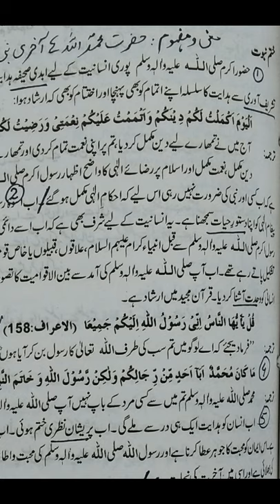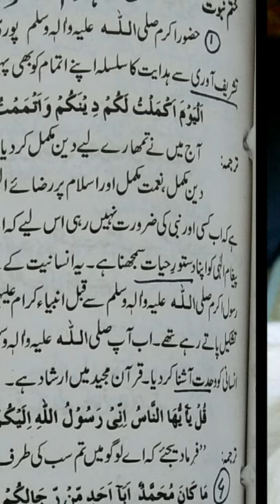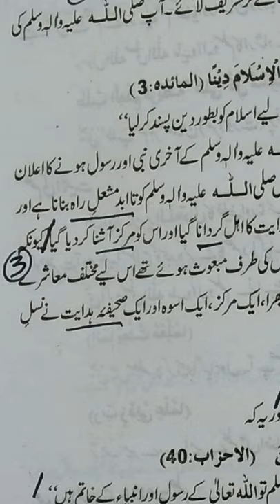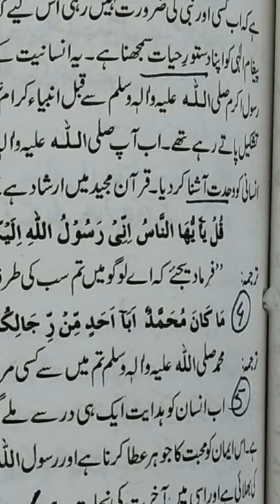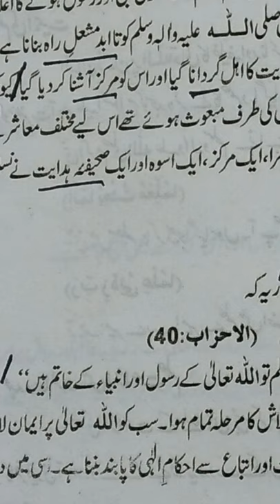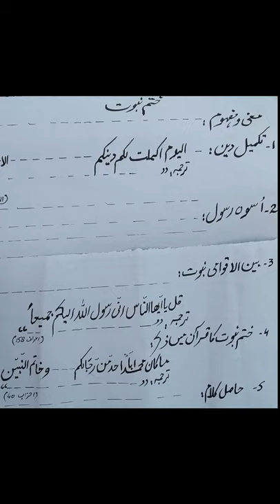class 9th Islamiat Lecture by Sir Ghulam Rasool